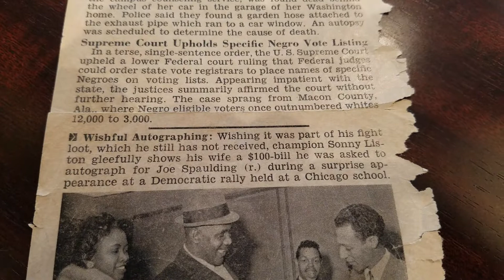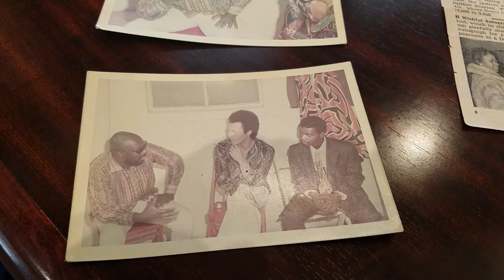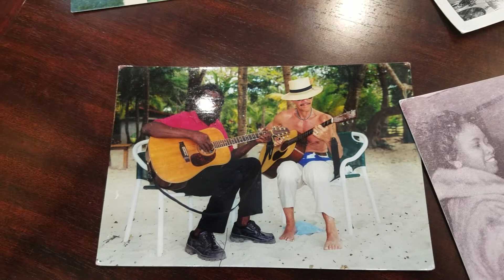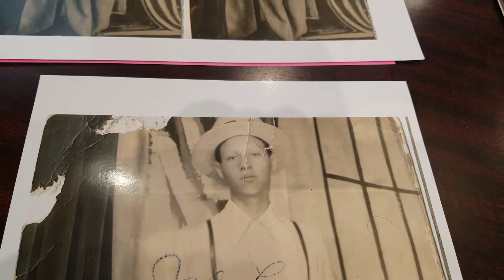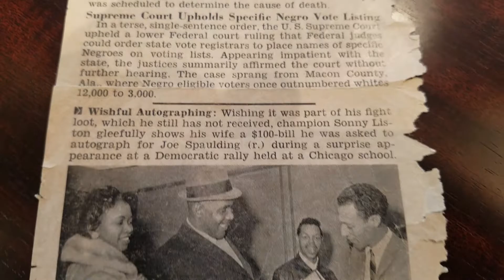NEMESIS°•NIBIRU⚔A MAN, A SMILE, A DREAM♾CINCINNATI JOE AS A BOY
THE RED THREAD OF DESTINY ✔NEEDS US⚔and we have been VOLUNTEERED💣We are EMPATHETIC PEOPLE.  WE ARE TELEPATHIC AND READ AND HEAL TIME.
WE ARE BEING CONTACTED BY THE OTHERS.🎧are you listening?
I know very little about what's happening to US🗿but we know it IS HAPPENING!
it must have its roots buried in our HIDDEN PAST FROM ANCIENT CULTURES.
and they spoke plainly. AGAIN, are we listening ¿🎼🎶🎵🎧🗿